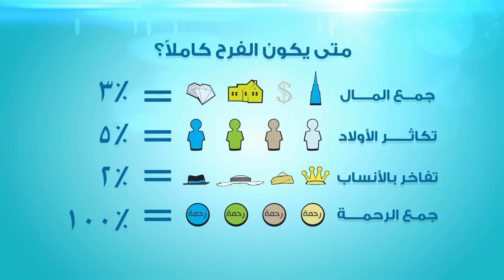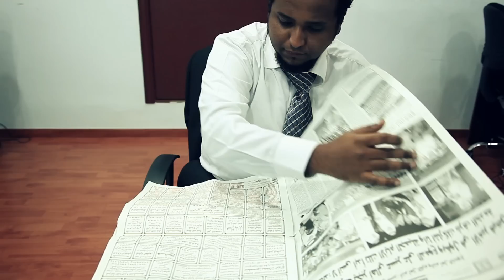الفرح - Joy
إن الله سبحانه وتعالى أمر عباده بالفرح بفضله ورحمته { قُلْ بِفَضْلِ اللَّهِ وَبِرَحْمَتِهِ فَبِذَٰلِكَ فَلْيَفْرَحُوا هُوَ خَيْرٌ مِمَّا يَجْمَعُونَ } ، وأعظم النعم التي يجب أن نفرح بها أن منّ الله علينا بالاسلام ، و جعلنا من أمة خير الأنام صلى الله عليه وسلم .
والفرح لذة تقع في القلب بإدراك المحبوب ونيل المشتهى ، فيتولد من إدراكه حالة تسمى الفرح والسرور ، وعكسه الحزن والغم ، وكل فرح مقيد بفضل الله ورحمته فهو محمود ، وما عداه مذموم .

@m_assaggaf  الداعية محمد السقاف

قال صلى الله عليه وسلم
"بدأ الإسلام غريبا وسيعود غريبا كما بدأ, فطوبى للغرباء"
قيل: ومن الغرباء يا رسول الله؟
"قال: "الذين يحيون ما أمات الناس من سنتي
رواهـ الطبراني

الأمة اليوم أكثر ما تكون في حاجة لمعرفة سنن الحبيب صلى الله عليه وسلم وهديه وأخلاقه .. ندعو كل محب لهذا الحبيب, whatsapp حريص على صلاح أمتنا .. أن يشارك معنا في مشروع احياء السنن النبوية عبر برنامج الواتساب
للمشاركة ارسل رسالة عبر الواتساب الى الرقم